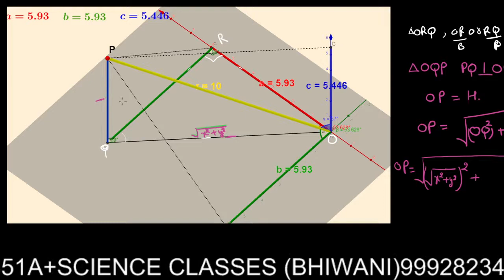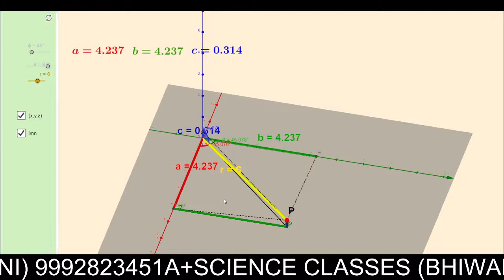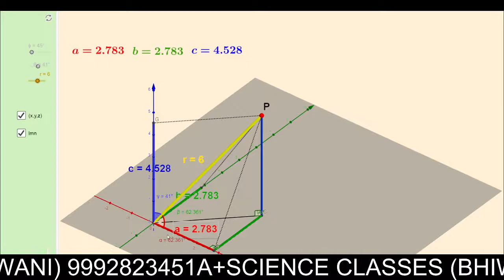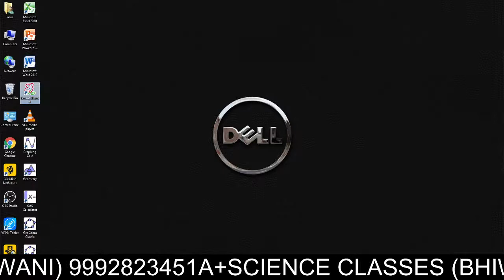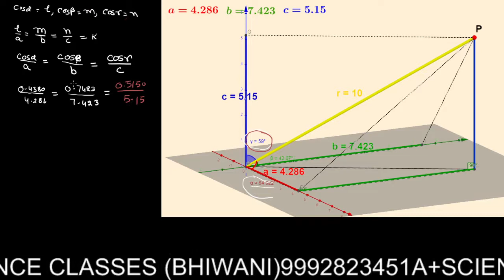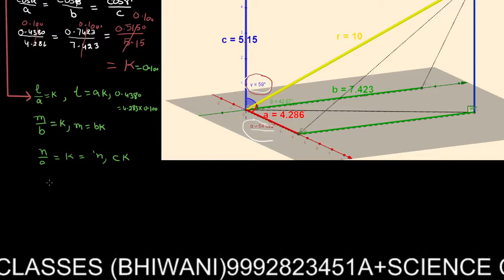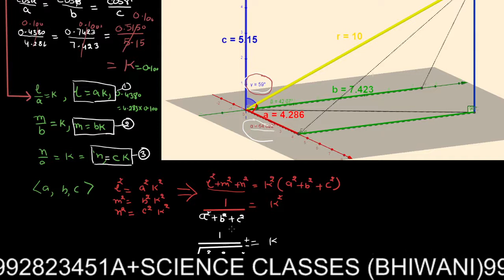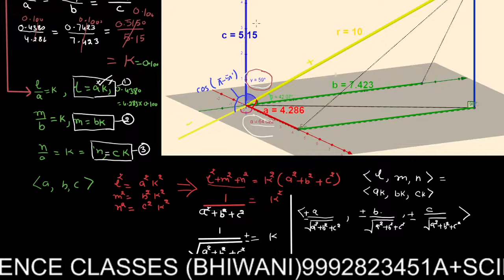Class 12 I 3D Geometry I Direction Ratios of a Line